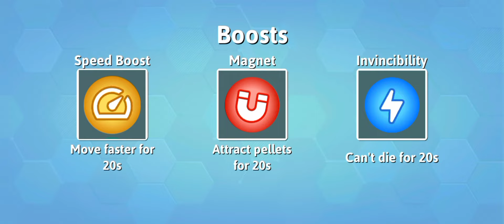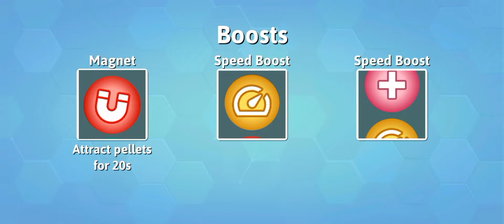Snake. Io - New Event Boss Mafufu Skin Unlocked! Epic Snakeio Gameplay